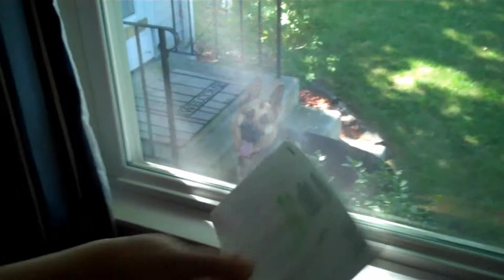535 - The Strange Dog in our Yard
A strange dog has entered our yard. ... Where is he from?! ... Ah! ... We realize at the end. lol